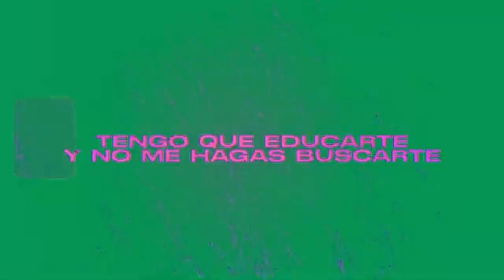La 42 de Capotillo qué es y la moda los bailes y las muecas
Ya son muchos las canciones y más actualmente que mencionan la 42 donde muchos se preguntan cuál es la magia que existe en este lugar donde artistas internacionales como Ozuna, Eladio carrion, Anuel aa entre otros han visitado pues aquí te desglosamos detalles por detalles cuales son los encantos de este tan mencionado lugar.